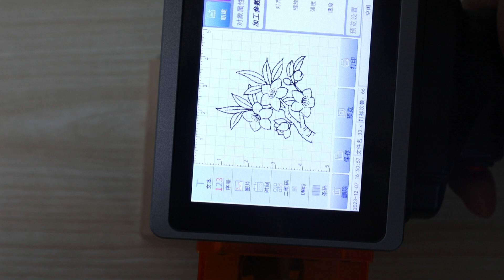L4PRO portable laser marking machine print picture on wooden board